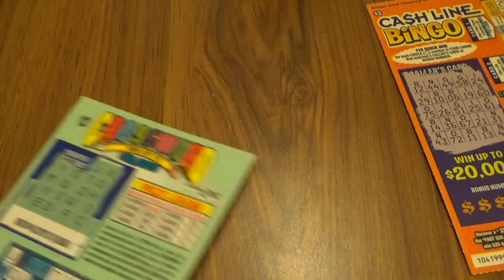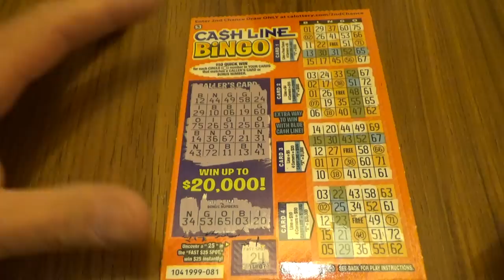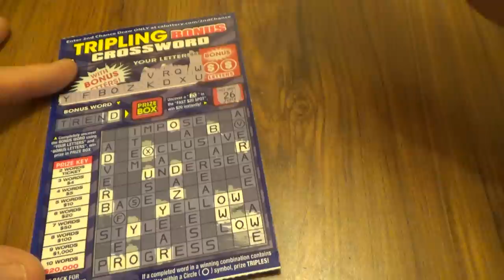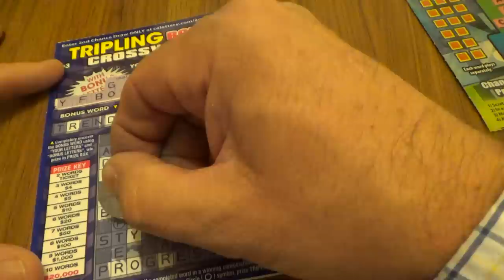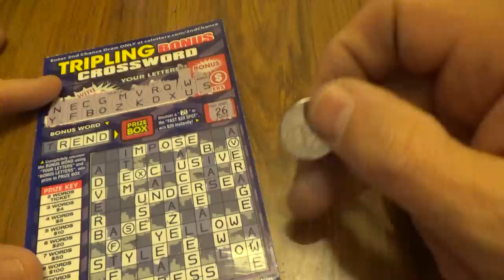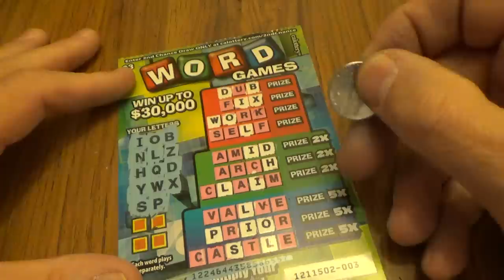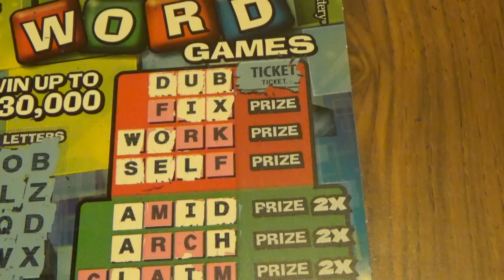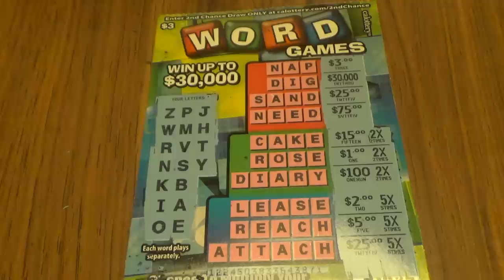CA Word Games Lotto Tickets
New twist, you solve the Lotto Scratch Tickets. Join us for some mind solving fun.